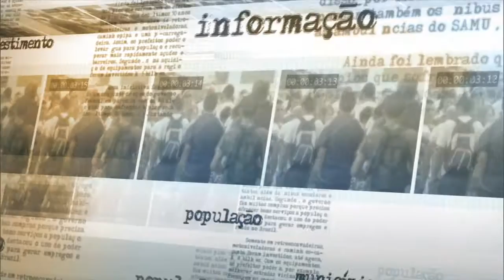Desempenho de atletas e parcerias com governo federal garantiram vitórias ao vôlei de praia em 2015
NOTÍCIAS DA FONTE - 15.10.15: A presidenta Dilma Rousseff recebeu as equipes masculina e feminina de vôlei de praia do Brasil, que participarão dos Jogos Rio 2016. Em entrevista coletiva, o ministro do Esporte, George Hilton, falou que 2015 foi o ano do vôlei de praia, e os bons resultados em competições nacionais e internacionais foram alcançados graças ao desempenho dos atletas e a programas do governo federal.